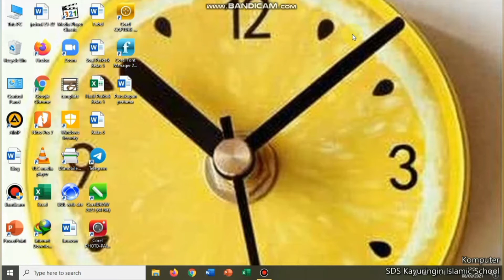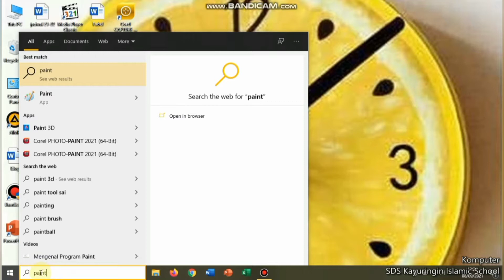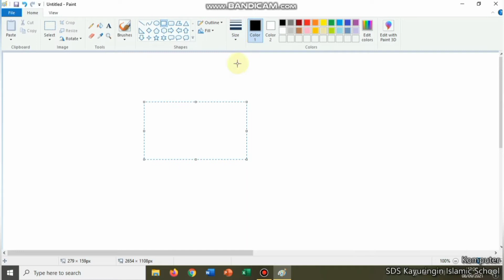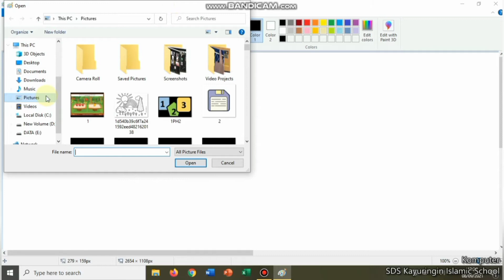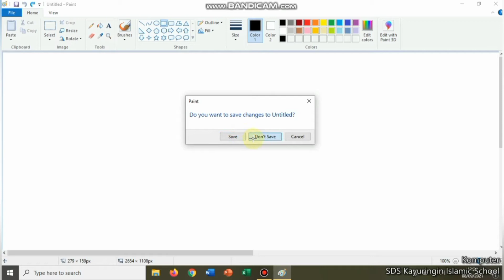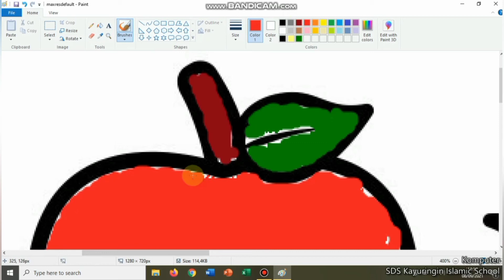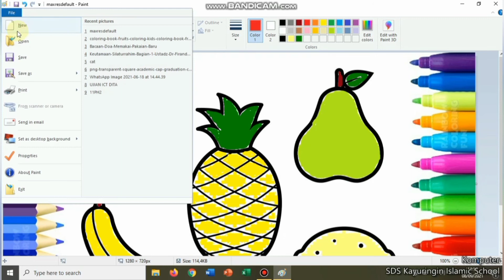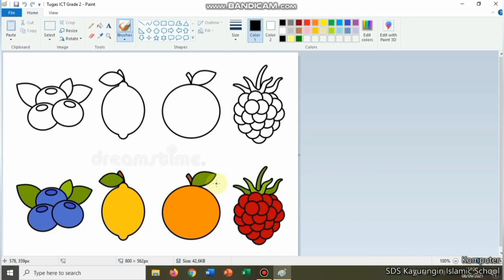Kelas 2 - ICT : Mewarnai buah menggunakan paint (Kamis 9 September 2021)